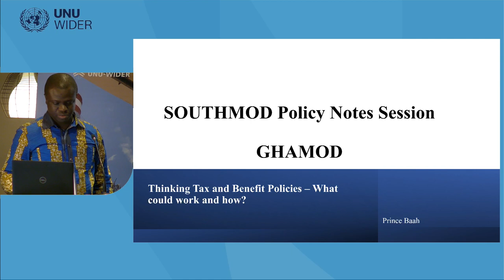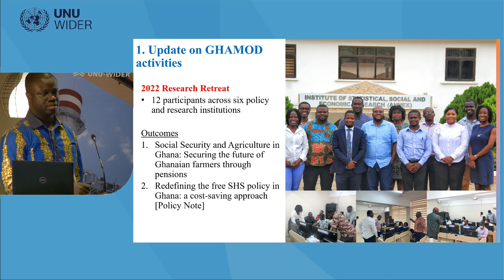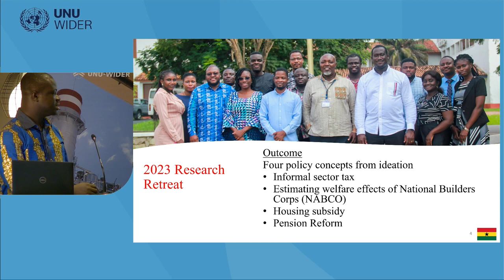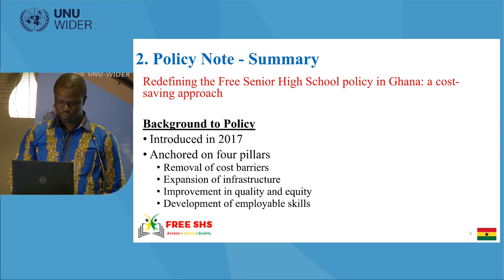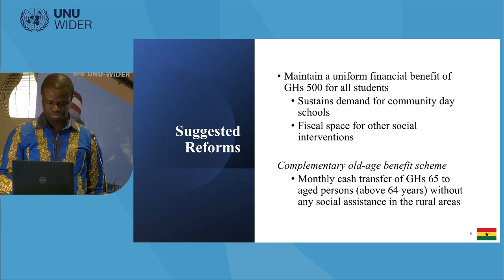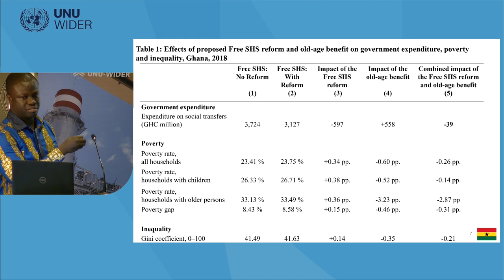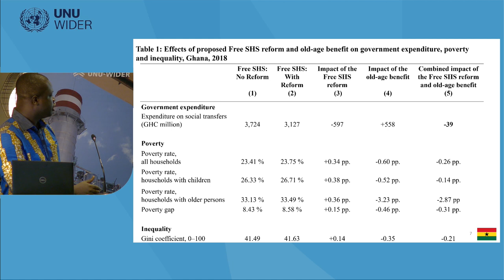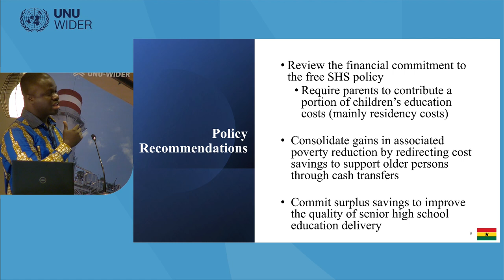5.4 SOUTHMOD policy notes session - Prince Baah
This session introduces the most prominent tax-benefit related discussions and findings in three developing countries: Viet Nam, Mozambique and Zambia. The simulations and analysis behind the findings were executed by local researchers/experts that have taken part in SOUTHMOD modeling training events. From excise tax on tobacco in Viet Nam, to VAT reform in Mozambique and reshuffling agricultural subsidies in Zambia, this session brings up the national debates and expert recommendations for better securing funding to advance Sustainable Development Goals in the local setting.